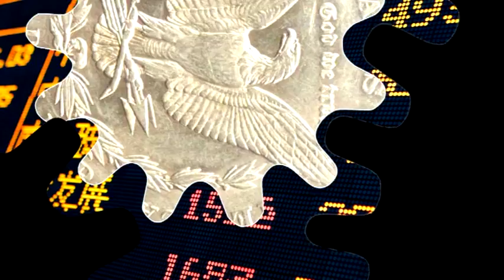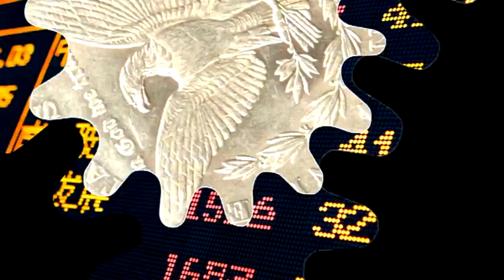Around and Around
Spinning wheels lead us nowhere but to self destruction. Wheels of future are turning toward sustainable ways of living, as been told in stories from the book "The Adventures of Kite von Mapleton". No time to waste!